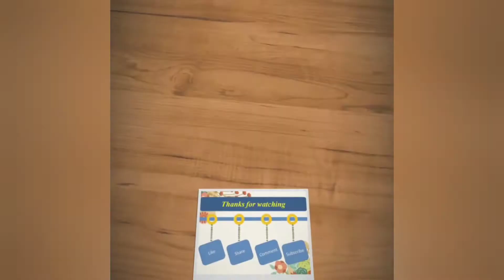Rajma Masala / Rajma Recipe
Rajma Masala is a tasty and spicy recipe and everyone likes to have it with Puri or Chapati.

Ingredients: